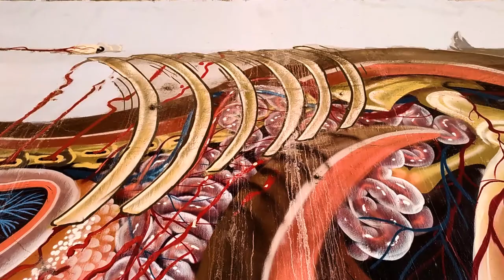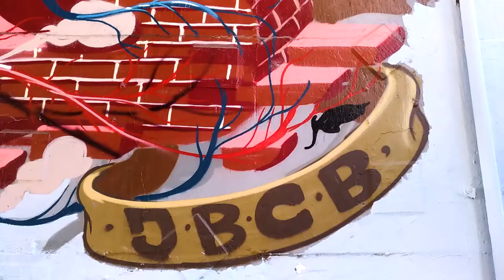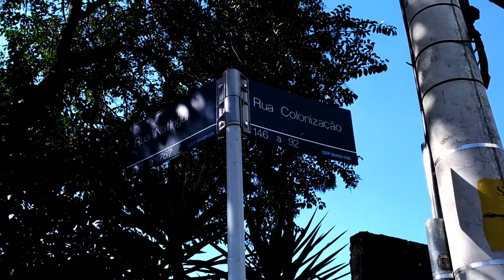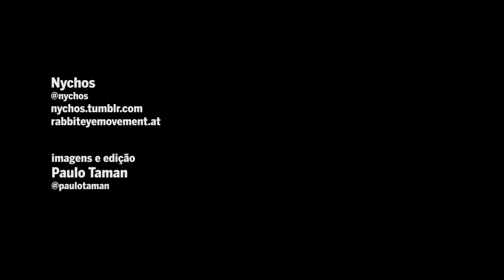NYCHOS | São Paulo - Brasil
Trabalhos do artista austríaco Nychos em São Paulo, Brasil.

Localização das obras:
Rua Joaquim Antunes - Pinheiros | São Paulo
Apoio para a produção das obras: @instagrafite